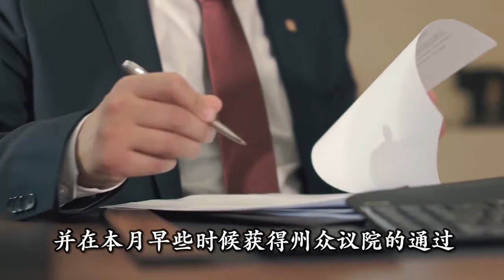🔥🔥美国四州宣布更严格堕胎禁令❗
在过去的一周里，美国有四个州针对堕胎制定了更严格的限制法令。其中两个州出台禁止为怀孕15周后胎儿堕胎的禁令。

肯塔基州堕胎服务提供者起诉新法
据美国有线电视新闻网CNN报导，肯塔基州仅有的两家提供堕胎服务的诊所——“计划生育诊所”（Planned Parenthood）和“EMW妇女外科中心”（EMW Women’s Surgical Center）——正分别提起诉讼，要求阻止该州一项新的堕胎法，称这事实上等于在肯塔基州完全禁止堕胎。该法律禁止了大多数怀孕15周后的堕胎，限制利用药物流产，并针对该州未成年人堕胎提出了更多的要求。

原告辩称，他们无法遵守新法律，并称肯塔基州尚未建立一个能够满足其报告自己要求的系统。

代表“EMW妇女外科中心”的“美国公民自由联盟”（American Civil Liberties Union）及其在肯塔基州的分部在诉讼中说：“该法案在对不遵守规定的行为实施惩罚的同时，却没有提供立即遵守规定的途径，这是武断和违宪的。公平地说，必须给原告时间，来遵守这些在堕胎护理领域进行的全面修改。”他们还表示，根据新的法令，除非法院干预，患者现在将无法再在肯塔基州堕胎，从而被迫寻求到肯塔基州以外的其它州堕胎。

上周三（4月13日），由共和党控制的肯塔基州立法机构推翻了民主党州长安迪·贝希尔（Andy Beshear）对该法案的否决，使该法案于本周生效。

此前，贝希尔州长曾表示，该法案“很可能违宪”。他指出，该法案没有将因为强奸和乱伦导致的怀孕列为例外情况，并认为，执行该法案将花费该州大约100万美元。

佛罗里达州州长签署15周堕胎禁令法案
佛罗里达州共和党州长罗恩·德桑蒂斯（Ron DeSantis）在上周四（4月14日）签署了一项法案，禁止孕妇在怀孕15周后堕胎。但该禁令不包括因强奸、乱伦或贩卖人口导致怀孕的情况。

此外，该法案还允许在发现怀孕构成了“严重”健康风险或胎儿致命畸形的情况下，如果有两名医生的书面确诊，则可以获得豁免。

该禁令将于7月1日生效。

奥克拉荷马州长签署近乎全面禁止堕胎的禁令
上周二（4月12日），俄克拉荷马州共和党州长凯文·斯蒂特（Kevin Stitt）签署了一项法案，使堕胎在该州成为非法行为，只有在紧急医疗情况下才可获得例外豁免。

如果没有任何法律挑战的话，该法律将于今年夏天生效。

该州参议院第612号法案已在去年获得州参议院的通过，并在本月早些时候获得州众议院的通过。该法案规定，实施堕胎或试图实施堕胎均为重罪，可被处以最高10万美元的罚款，或最高10年的州监狱监禁，或两者并罚。

田纳西州众议院通过了一项限制药物堕胎的法案
田纳西州的由共和党人主导的众议院在上周四通过了一项法案，该法案将只允许医生提供用于堕胎的药物，并禁止通过邮件发送堕胎药物。

该州众议院第2416号法案规定，将对违法者进行刑事处罚和追究民事责任。这些处罚和民事责任不适用于接受所提供堕胎药物的患者。

新的法律还要求医生在提供堕胎药物之前，必须亲自对病人进行检查，并安排病人的随访。

该法案在上周四以68票对20票在州众议院获得通过。现在，该法案将被提交给共和党议员占据多数的州参议院进行审议。